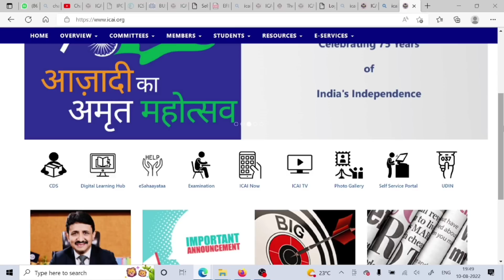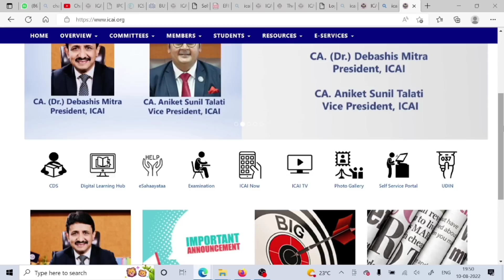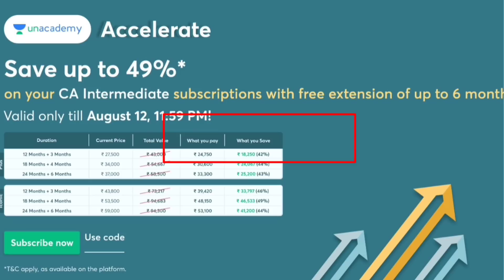Breaking News | ICAI Biggest Announcement | CA Foundation June 2022 & December 2022 | ICAI Exam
Breaking News | ICAI Biggest Announcement | CA Foundation June 2022 & December 2022

1) icai important announcement
2) CA foundation june 2022
3) CA foundation june 2022 passing percentage
4) CA foundation may 2022 passing percentage
5) CA foundation December 2022
6) CA foundation December 2022 exam date
7) CA foundation December 2022 exam form date
8) chartered studies
9) icai announcement
10) CA exam update